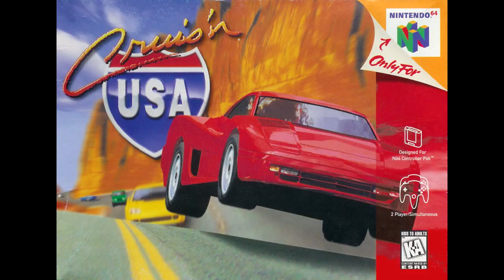Cruis'n USA - Main Menu Theme (EXTENDED 30 MIN)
WOOAH WOAH WOAH WOAH WOAH